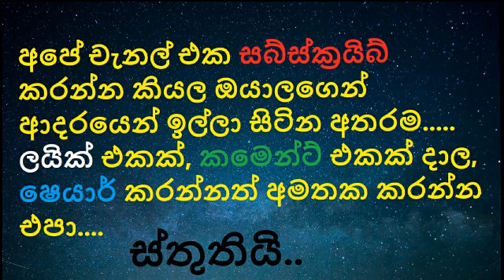kiyanna wadan na karaoke | anura rajapaksha | sinhala song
welcome for you all for P View Studio  youTube channel ..
we hope to upload Sinhala songs , Sinhala Instrumental Tracks, Sinhala Karaoke, Sinhala Backing Tracks, Sinhala Songs Without Voice, Sinhala Nonstop Tracks , cover songs , live band show & more.